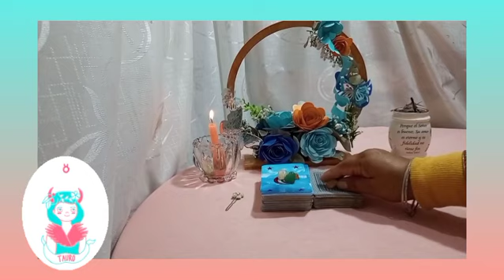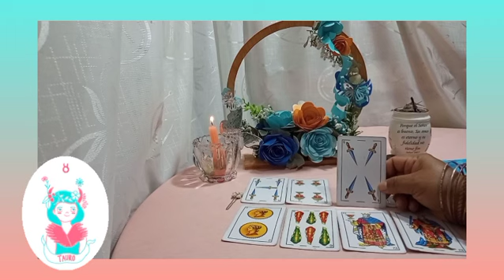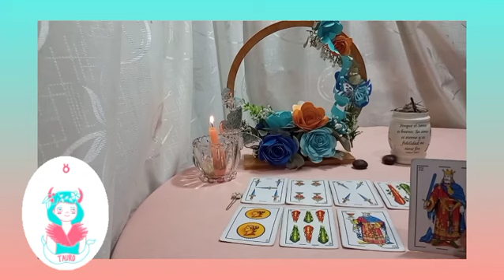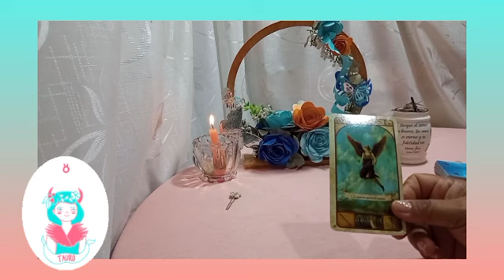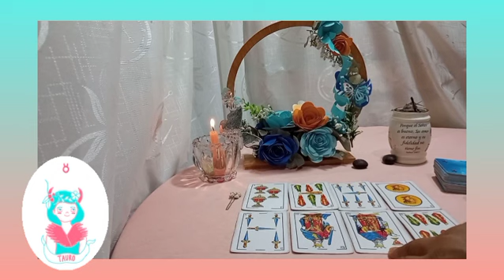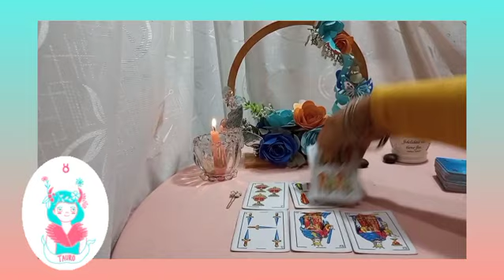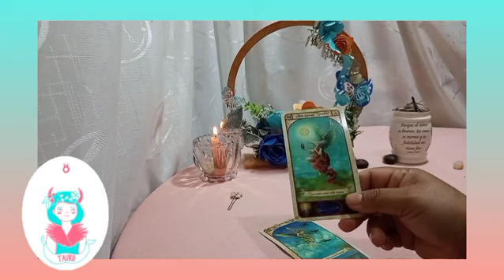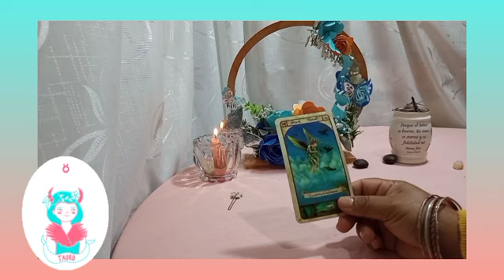💕TAURO♉ESCUCHA URGENTE ESTO, TE DEJA EN SHOCK🤯tauro y escucha atento, tauro diciembre 2021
👉Descubre AQUÍ: qué SIENTE  por ti esa PERSONA en el AMOR, estén juntos o separados, qué viene en el DINERO. Tauro hoy cambia tu suerte.

👉💙Bienvenidos mis querido amigo de Tauro a este tu canal de Youtube Sami Historias y Tarot. Este es un espacio creado con mucho cariño especialmente para ti  Tauro. Aqui podrás hoy encontrar respuesta a esas incógnitas que tienes acerca del Amor, tu Economia y tu Trabajo.